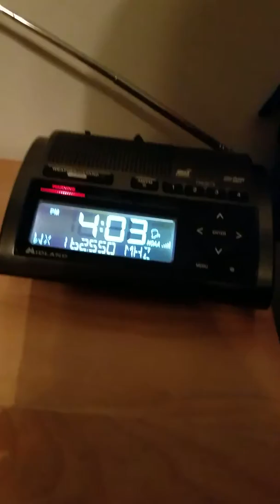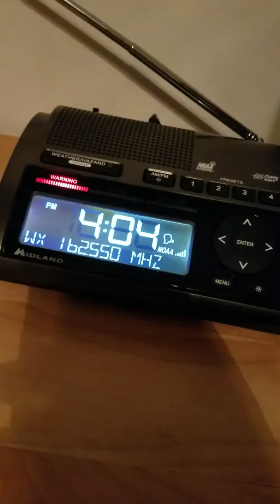Severe Thunderstorm Warning (EAS #91)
Im recording a lot of these...